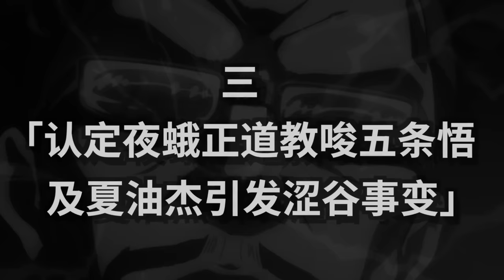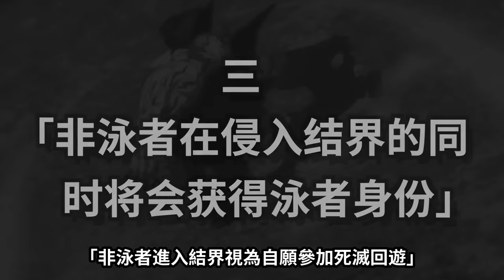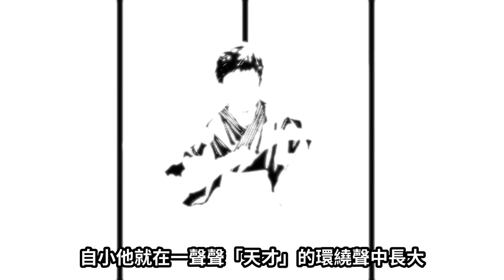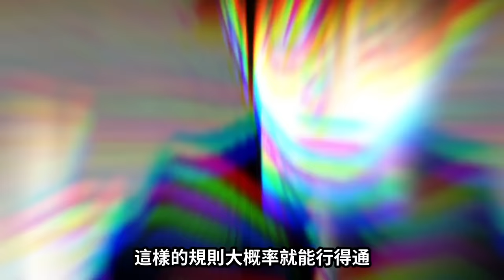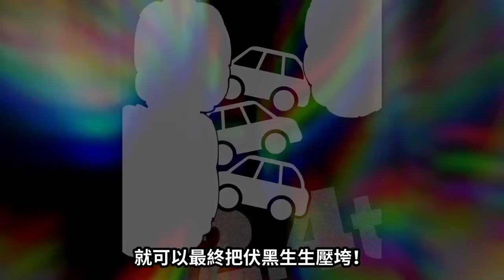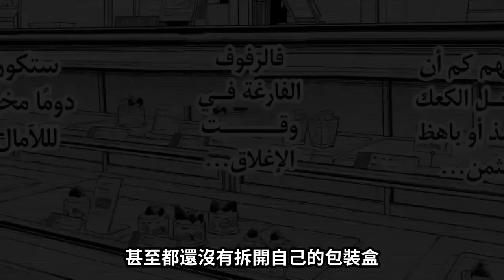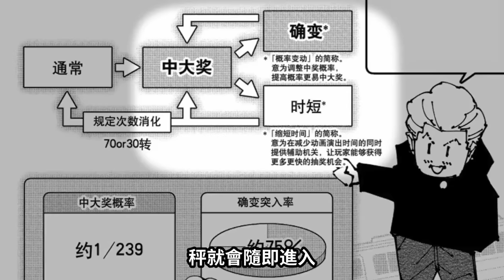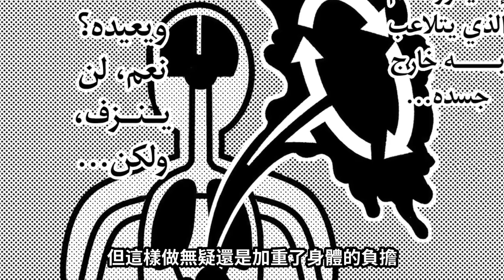「五個光」一口氣看完咒術迴戰第三季死滅洄游！咒術迴戰最複雜的殺戮遊戲！「死滅迴游」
把之前的解說影片做成了一個超長合集！

圖片來源說明：
視頻內容及封面使用的圖片素材來自於網絡蒐集，素材不作為商業用途，版權歸屬於原創作者，僅供交流學習，部分圖片來源無法考證，如有問題請務必直接與我聯繫！

大家好，我是五個光！正在更新《咒術迴戰》的漫畫解說
有什麼建議或者想看的內容都可以評論留言告訴我！
一般兩到三天一更，偶爾爆肝偶爾請假，關注我吧~ 請放心，本視頻內容符合YouTube社區准則，沒有任何違反規定的行為。